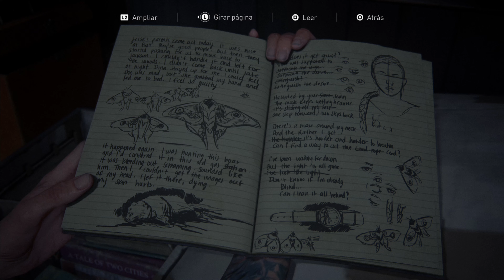[Estamos Jugando] The Last Of Us Parte II - (16) - Víboras